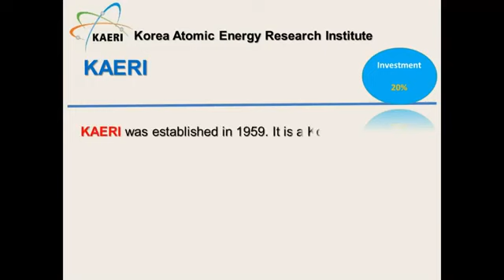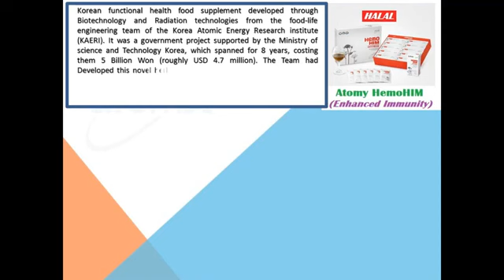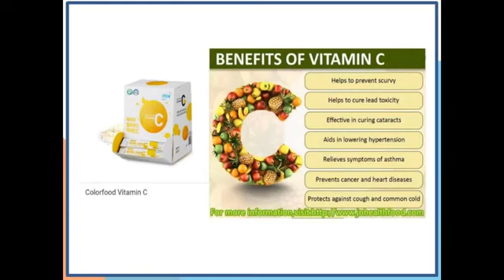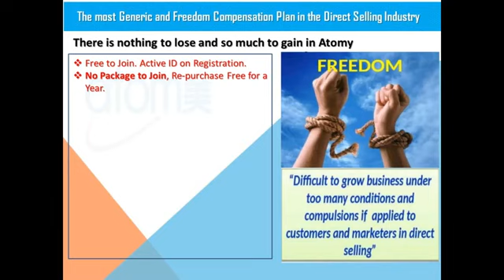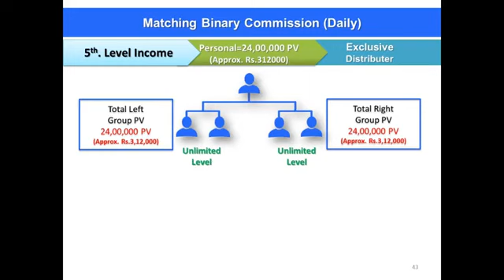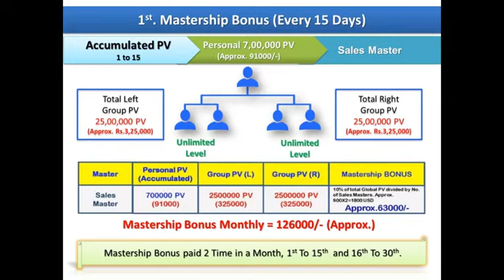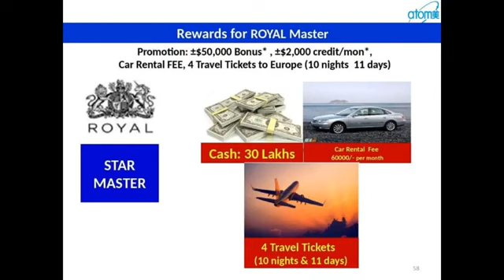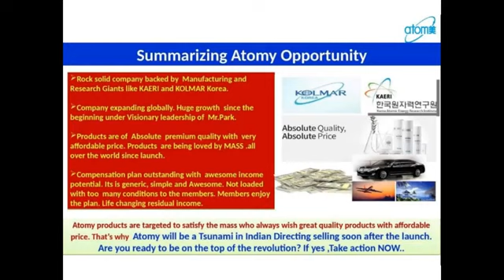Atomy- Wave To Success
Wonderful global business opportunity with Atomy